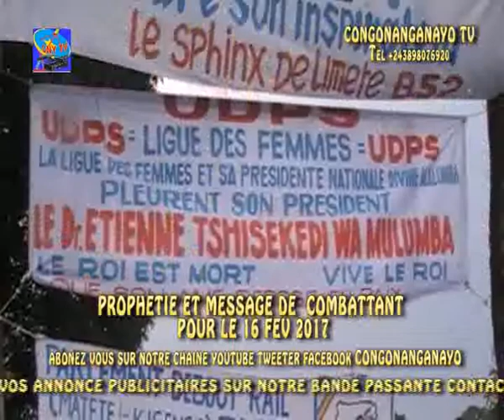COMBATTANT MOKO AZO PROPHETISE MAKAMBU TSHISEKEDI AYEBISI YE NA BUTU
LE 16 FEVRIER TSHISEKEDI ASENGI NA POPULATI0N BAKENDE KOZUA POUVOIR EPAI YA KABILA